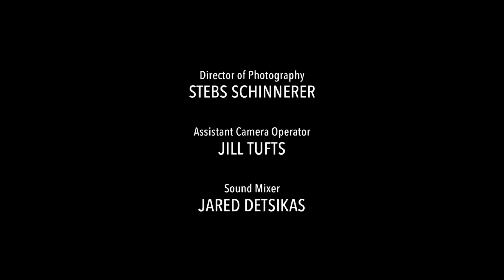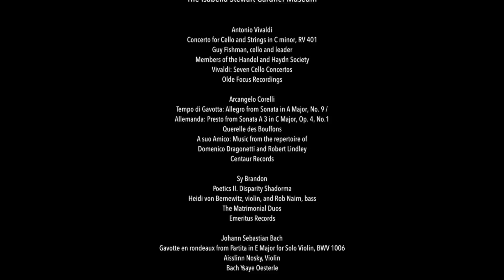Rob Nairn, baroque bass